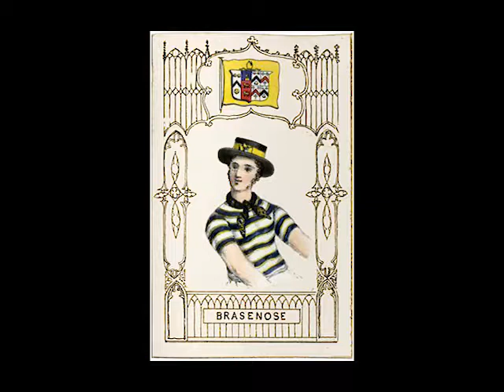[Demo] Brasenose College